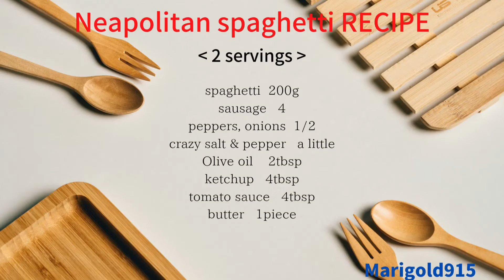Neapolitan spaghetti Taste of Japan. Addicting food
Spaghetti has been loved in Japan for a long time.